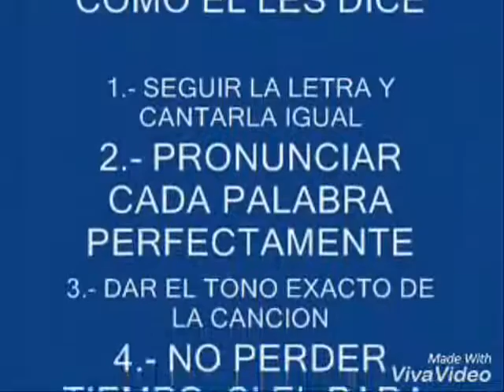APRENDA CANTO RAPIDAMENTE CON MARIO VIDES CANTE ONLY YOU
MARIO VIDES HA DECIDIDO CON KAREOKES EN
OTROS IDIOMAS MONTAR LO QUE DICE DE ULTIMO ESTE VÍDEO
Y ES NADA MAS QUE LOS INVITA A QUE SIGAN SUS CONSEJOS PROFESIONALES Y LE LLAMEN GRATIS POR WATTS APP 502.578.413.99,